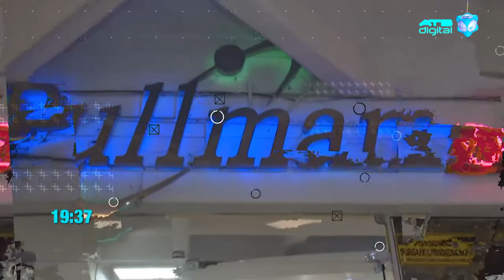Pullman presentará su campaña navideña de la línea Pocket